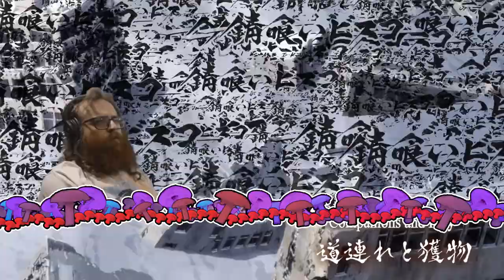Sabikui Bisco Ep. 6 : Jellyfish Girl | ReaXtions Reaction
After our adventures in kid town it’s time to meet up with another familiar face in the snowy wastes as we make our way through the subway systems. Will we find the rust eater, or will the other monsters of this world get our protagonists first!? We’ll have to watch and see!
If you enjoyed this video support the original content creator and their content using these links